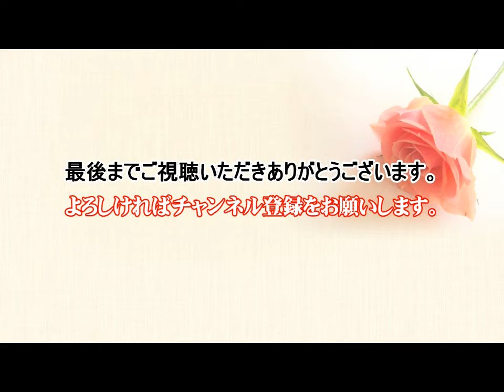リズムセクション｜ダンディーな二人の即興演奏！駄音の調べ パーカッション／Percussion～打楽器による打楽器のためのオリジナルミュージック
演奏曲目:打楽器の競演！無駄な打音・・・駄音と云う（オリジナル音楽）
■柳井　勇　関連動画

率直なご意見・ご感想をいただければ、次からの制作に役立てたいと思っていますのでよろしくお願いいたします。No,896

♪音絵箱 （おとえばこ oto-ebox）OFFICIAL INFORMATION